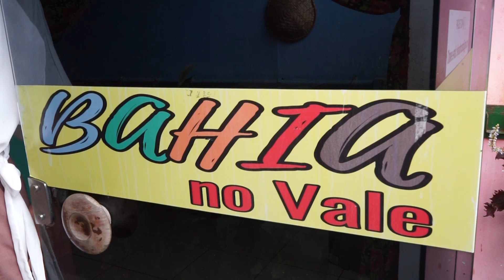Restaurante Bahia no Vale - Melhor tempero baiano - Vale Shop - Cris Fraccari (Programa 749)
Portanto, se você está em busca de uma experiência culinária única, repleta de sabores, o Restaurante Bahia no Vale é o destino ideal. Venha saborear a Bahia em cada prato, em cada aroma e em cada nota de música que permeia este lugar encantador. É mais do que um restaurante, é uma viagem inesquecível à terra da alegria e dos sabores intensos da Bahia.

📍Endereço: Rua Manoel Borba Gato, 1000- Jd Nova America -São José dos Campos-SP

👍🏻 Gostou deixe o seu like.

Traga a sua empresa para fazer parte do programa que mais vende na TV Anuncie com a gente E-mail
📺 Assista ao nosso programa na TV Band Vale nas manhãs de sábado e domingo, e de segunda à sexta às 14:00 !